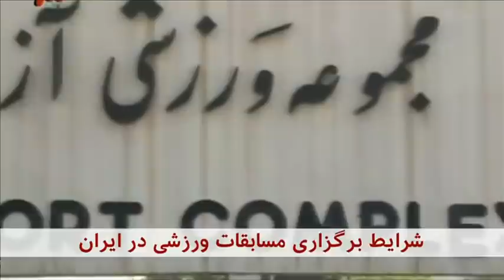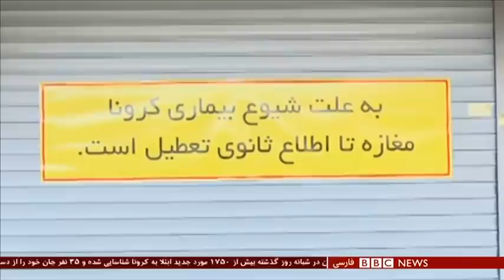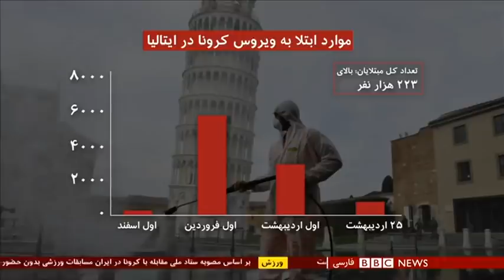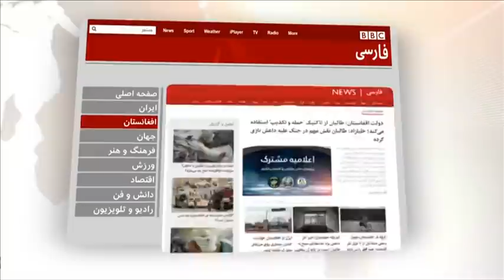اخبار ساعت شش عصر- شنبه ۲۷ اردیبهشت